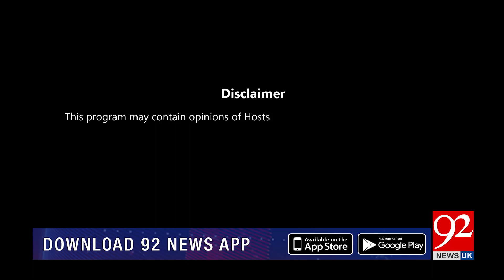Himaqatain | 24 March 2020 | Aftab Iqbal Comedy Show | 92NewsHDUK